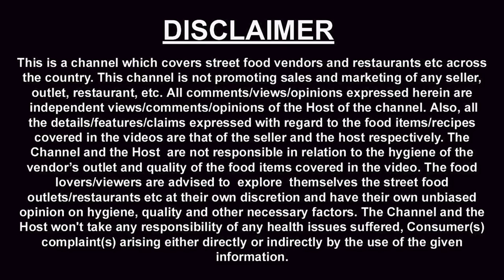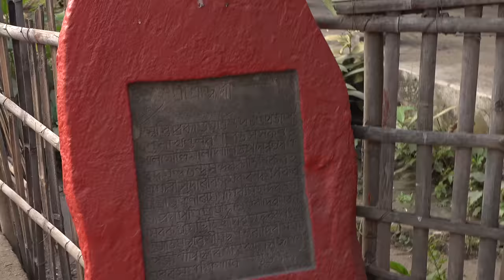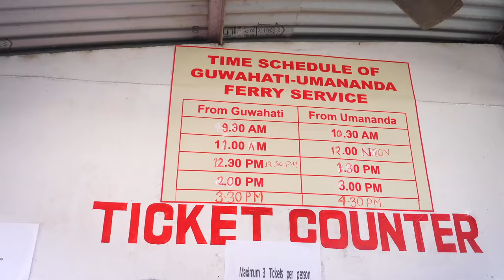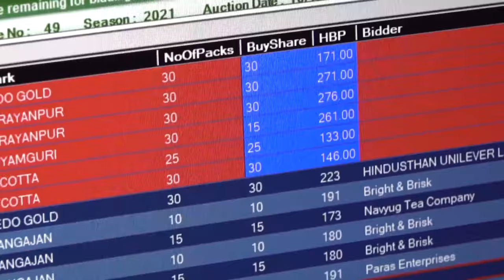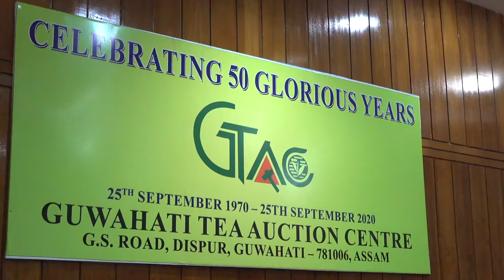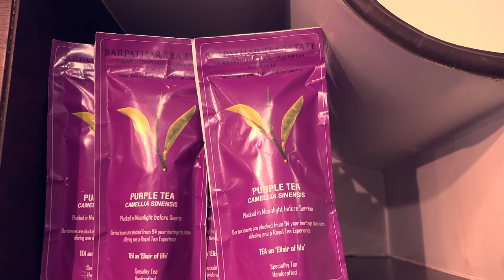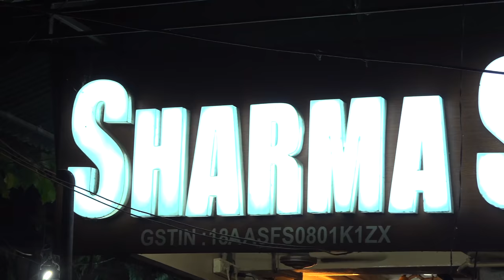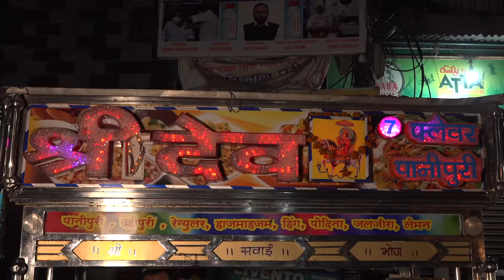A Day in Guwahati, Assam | Umananda Temple | Fancy Bazaar | Tea Auction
Guwahati is gateway to North East India, we spent one full day in Guwahati exploring places to see and things to do in Guwahati Assam.

Following are the details of the activities done by us as part of this journey, we recorded this episode on 5th December 2021.

Gandhi mandap - Started our day with this museum, It is dedicated to Gandhi ji, you get a beautiful Aerial view of Guwahati city.

Ugratara Temple - It is an Ancient Shaktipeeth temple, devotees come from far off places to take the blessings from here. There is also a pond in the premises of this temple which has many turtles along with ducks.

Breakfast at JB"s near fancy bazaar - Rs 100 per plate 3 Poori & Aloo Dum.

Umananda Temple - it is located in the World's smallest inhabited Island. To reach the temple you need to ride for 15 minutes on a ferry.. Ticket - Rs 20 per person (Online & Offline). The Temple is dedicated to Goddesses Parvati & Lord Shiva Yoni Peeth.

Guwahati Tea Auction Center - Here we got a chance to see how the Tea auction takes place in earlier days and also different varieties of orthodox, white, green & yellow tea.

MV Ayuddha under B & R Riverbourne - We experienced 2 hours of River Cruise along with Lunch. They have different plans: overnight river cruise would cost around Rs 10500 with 3 meals for double occupancy.

Auniati Satra -This place is in North Guwahati,  It is an institution, where students learn art, culture, literature & classical music.

Sharma sweets house - We had  Rabri Ghewar, located in Fancy Bazaar

Laxmi Cabin - Samosa & Rasgulla at this old sweet shop are famous.

Shri Dev cart at fancy bazar- This cart serves Golgappe with 7 types of different flavors.

Thanks
Harish Bali